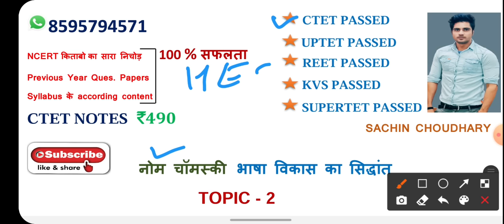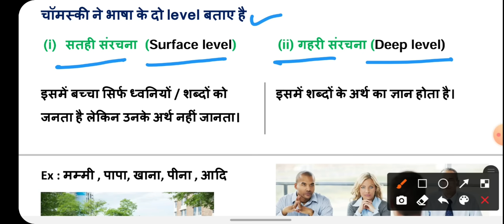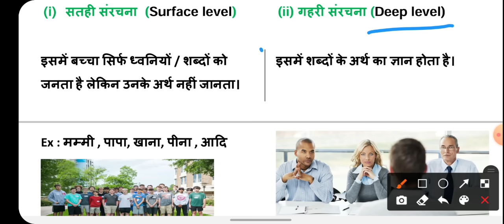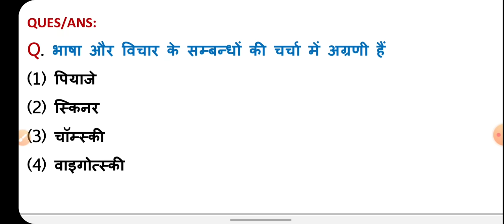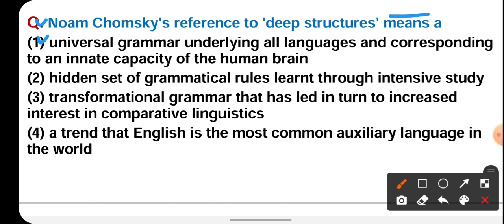बार-बार CTET में आने वाला नोम चोम्सकी भाषा सिद्धान्त,महत्वपूर्ण प्रश्नो के साथ ctet 31 january